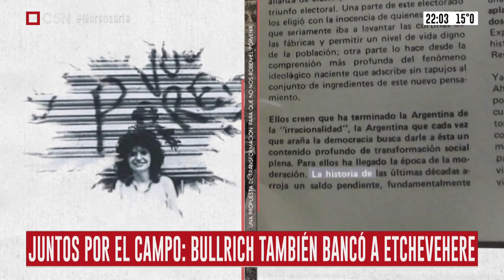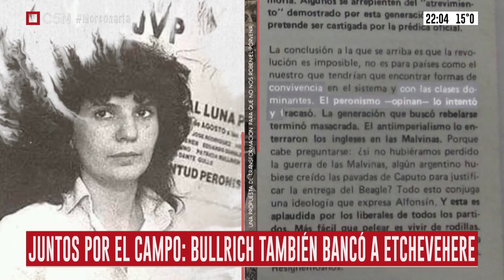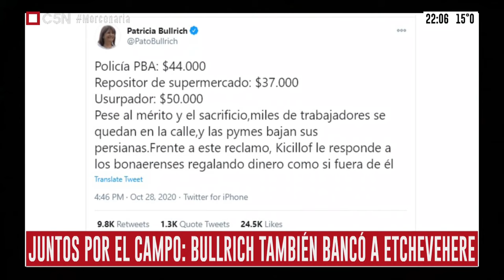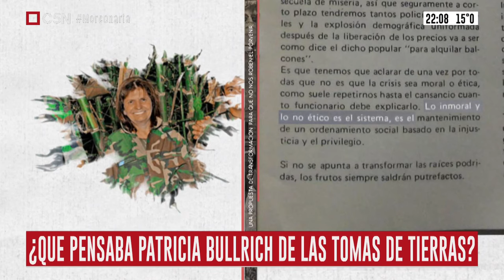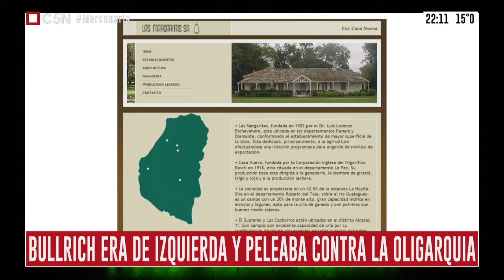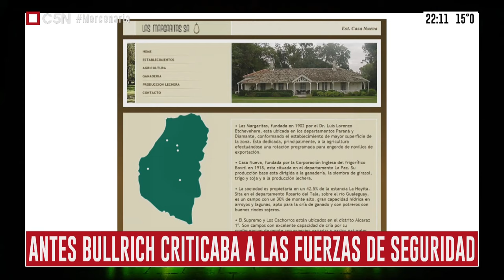Patricia Bullrich criticaba a la oligarquía y ahora está de su lado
larealidad la vivís en C5N.
Seguí toda la información sobre el coronavirus la economía y la política en el canal de YouTube del líder de noticias de Argentina.